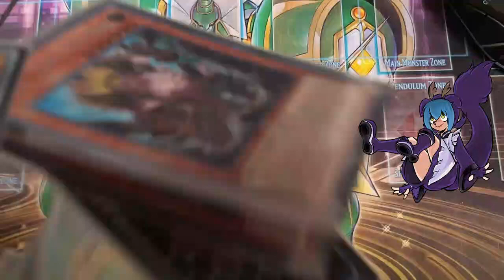Cartas GOD de TICKETS UR Y SR DE ENSUEÑO - DUEL LINKS